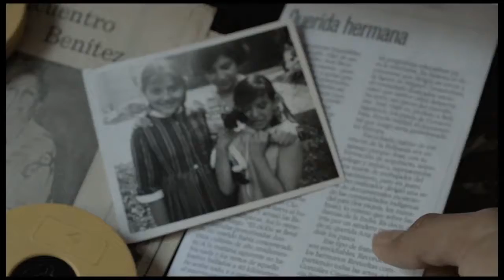MI SANGRE ENARBOALDA - Luis Palomino